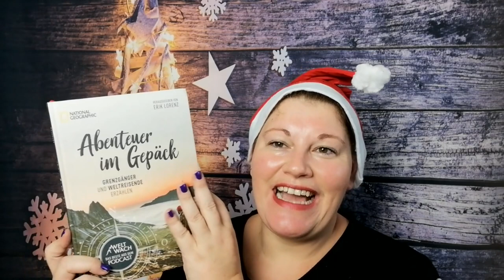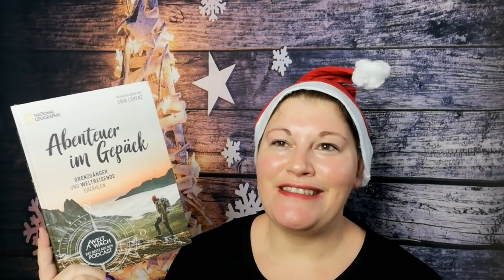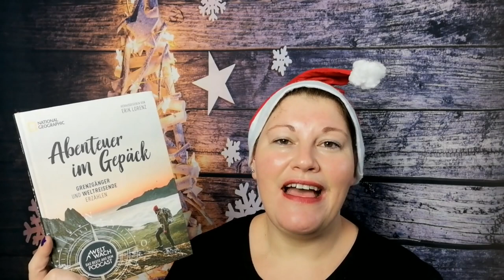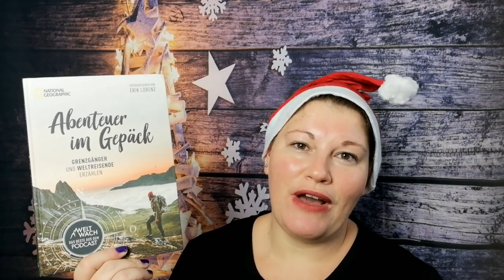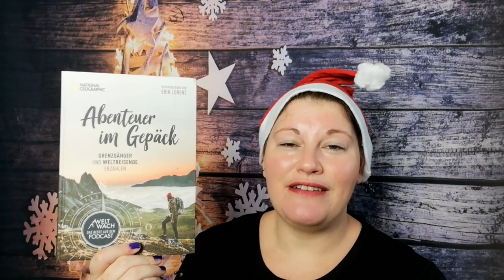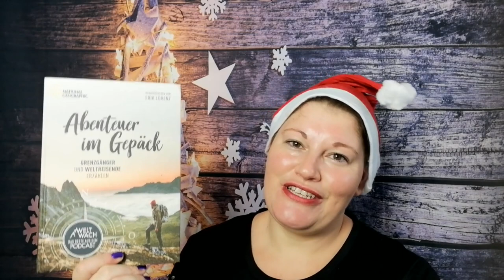Abenteuer im Gepäck ~ JahresHighlight2021 | LadyoftheBooks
-- Öffne mich --

„Abenteuer im Gepäck” von Erik Lorenz
Zum Buch**